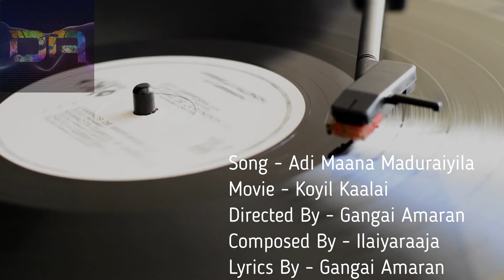Adi Maana Maduraiyila | Koyil Kaalai | 24 Bit Remastered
Copyright violation or infringement of any kind is not meant or intended.